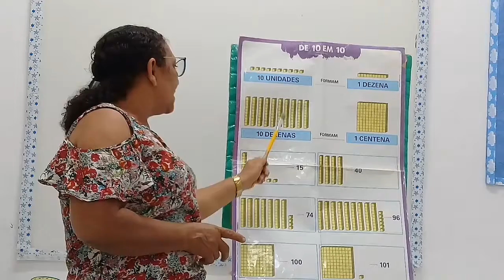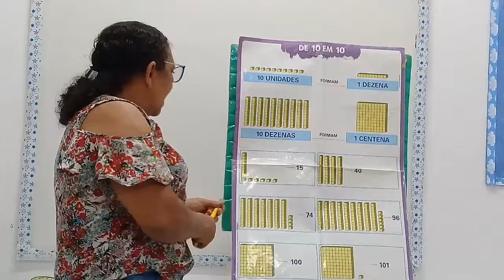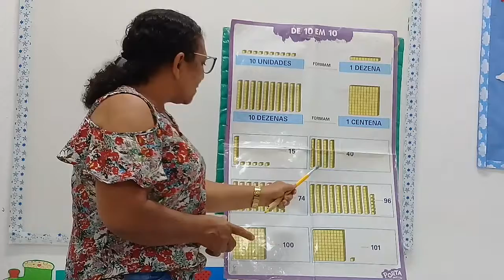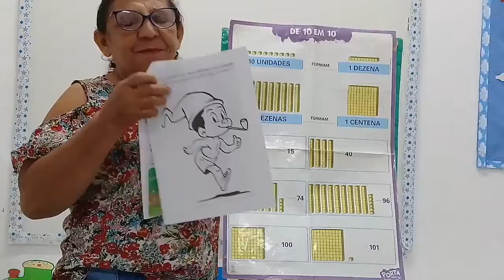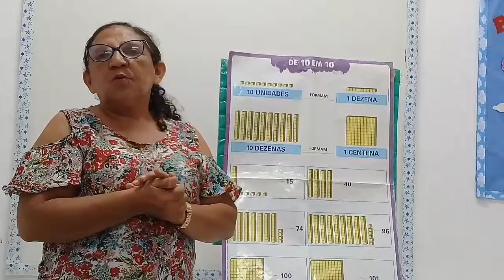Infantil V- Aula de matemática 25/08/21.